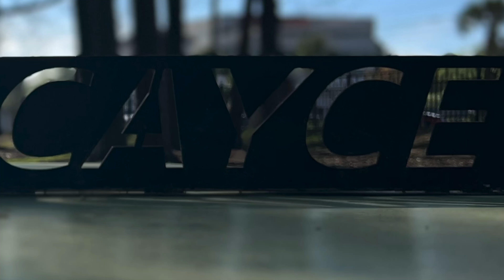Ride Along Ep 4 - GB - 120 at Guignard Park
👉  We take a trip to Guignard Park in Cayce, SC to show that you can still get out and about in public very easily on this scooter.